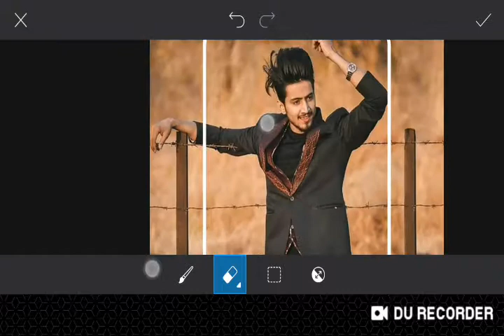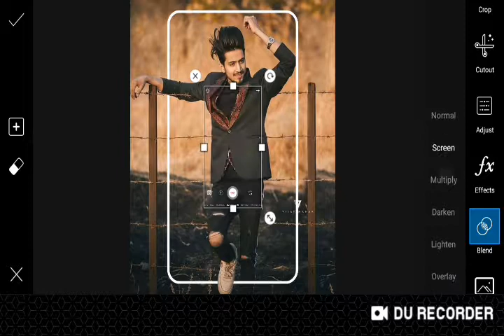Sempall Editing // Instagram Viral Topic Photo Editing 2019 // ROHAN Editing Zone